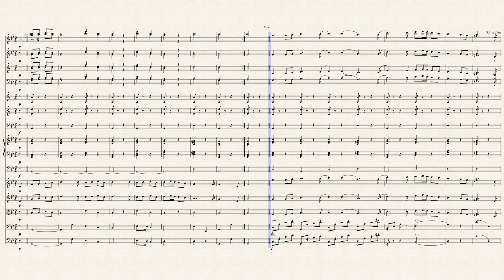Old french song – Pyotr Ilyich Tchaikovsky (arranged for orchestra)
Composed 6 days ago, but I don't know why Musescore couldn't just upload this video to YouTube 🤔